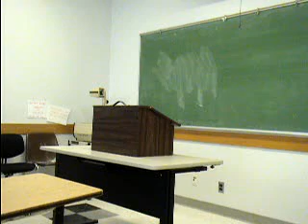Farah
Claim of Fact